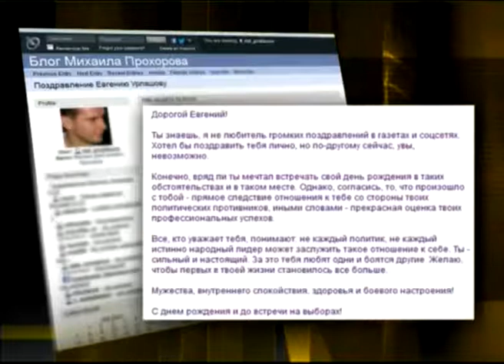Мэру Ярославля Евгению Урлашову исполнилось 46 лет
Сообщение о том, что у Евгения Урлашова день рождения, уже растиражировано в самых разных СМИ. И, соответственно, подано под самыми разными политическими соусами. Действительно, мэру города исполнилось 46 лет. Однако в погоне за «жареными» новостями и в ожидании развития истории с его задержанием на задний план ушла человеческая составляющая происходящего. Сорок шестой, постюбилейный год стал и для Евгения Урлашова и для Ярославля, пожалуй, самым сложным и бурным за последние несколько десятилетий.